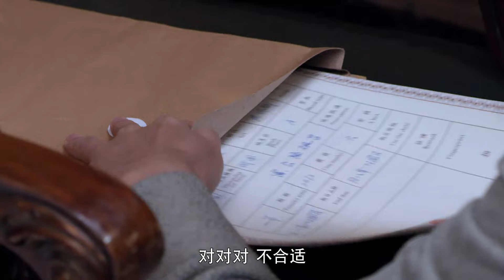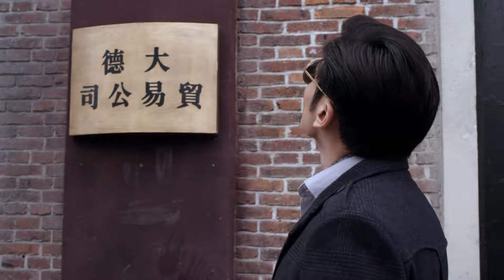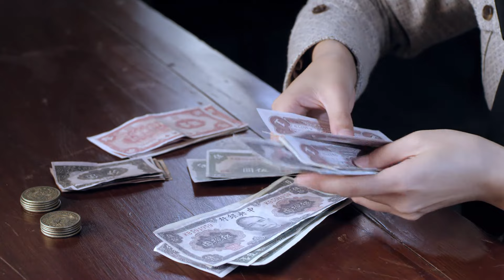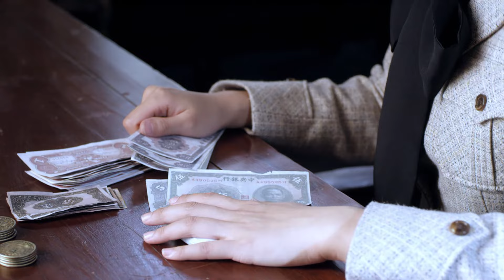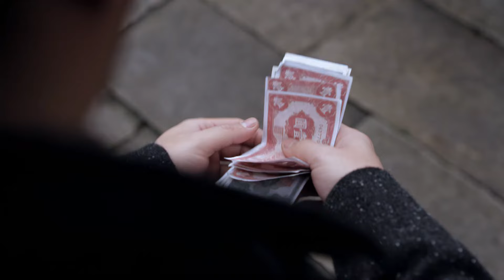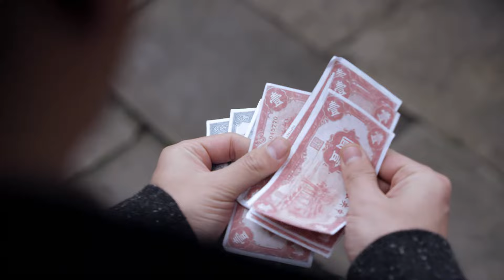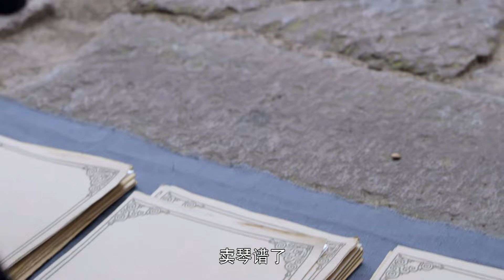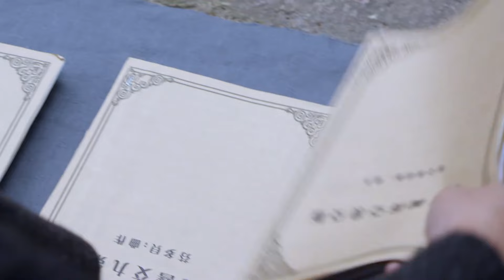孤战 35丨 “穆桂英”苗圃变身“特工女”（苗圃/王铭铎/刘钇彤/冯恩鹤/姚安濂/张桐/马丽）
该剧讲述了中共女特工陈晓临危受命，以军统特工康子芹的身份潜入76号魔窟，取得中共地下组织人员名单，使中共地下组织转危为安的故事。